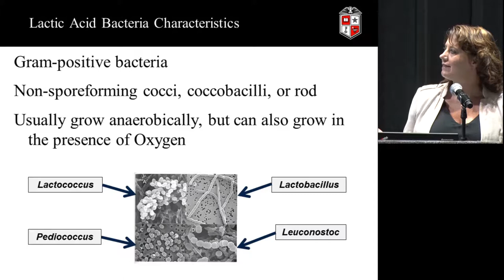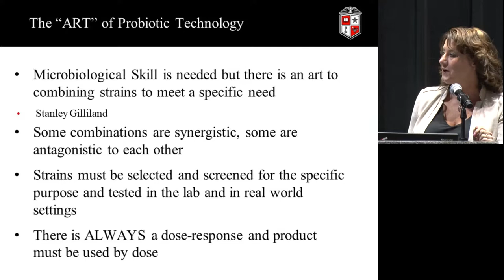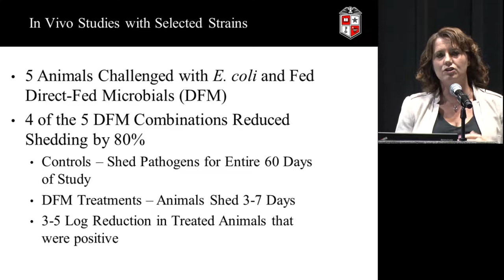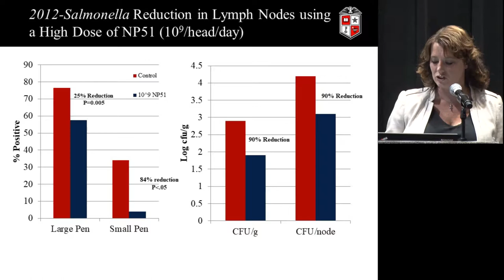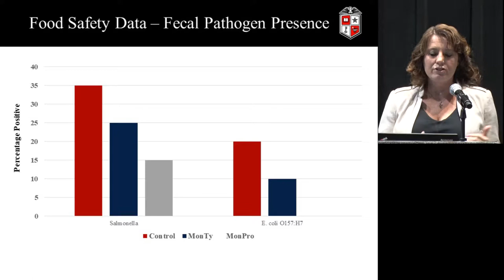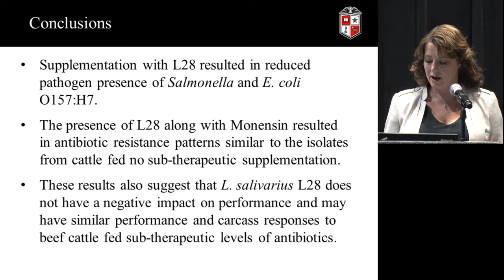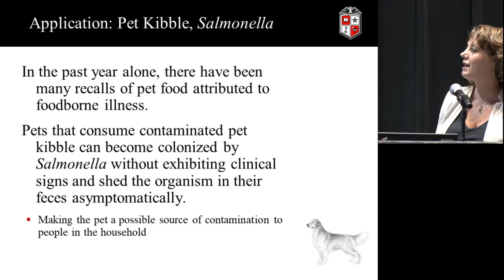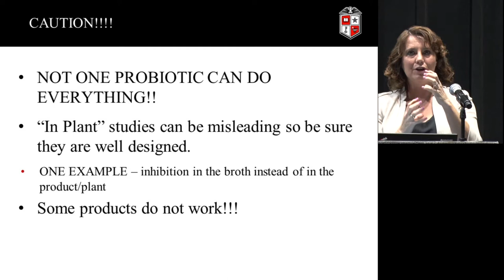ILSI NA: IAFP 2017: Application of Probiotics to Control Foodborne Pathogens…(Mindy Brashears)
Battling Bad Bugs:  Biological Approaches to Control Pathogens

International Association for Food Protection (IAFP) Annual Meeting
ILSI North America
IAFP Annual Meeting 2017
Tampa, Florida, USA
7/9/2017 – 7/12/2017

Application of Probiotics to Control Foodborne Pathogens from Farm to Fork - Mindy Brashears, Texas Tech University